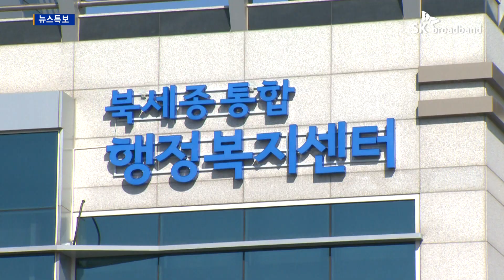[B tv 세종뉴스]조치원읍 주민자치회 마을계획단 30명 모집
세종시 조치원읍과 주민자치회가
다음 달 19일까지 마을계획단 30명을 모집합니다.

마을계획단은 마을에 필요한 현안과 문제점,
주요의제를 발굴해 사업으로 구체화하고
주민총회를 통해 결정하는 주체로써
조치원읍에 거주하는 주민이면 누구나 신청 할 수 있습니다.

참여를 희망하는 주민은 조치원읍사무소를 방문하거나
시청 홈페이지를 통해 신청하면 됩니다.